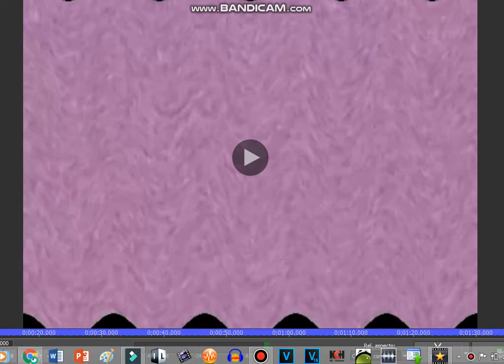Klasky Csupo Effects (Sponsored by A Bunch of Effects)